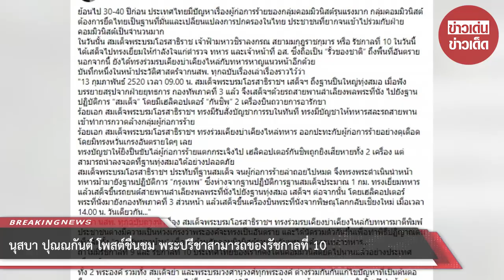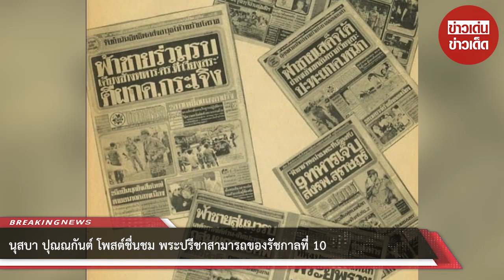นุสบา ปุณณกันต์ โพสต์ชื่นชม พระปรีชาสามารถของรัชกาลที่ 10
ขอบคุณที่มา :
ขอขอบคุณข้อมูลจาก: